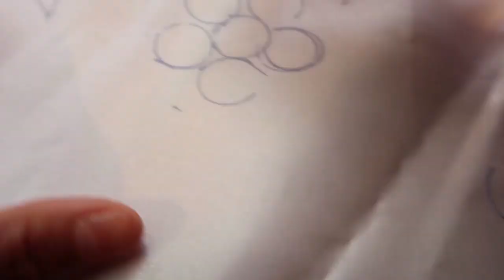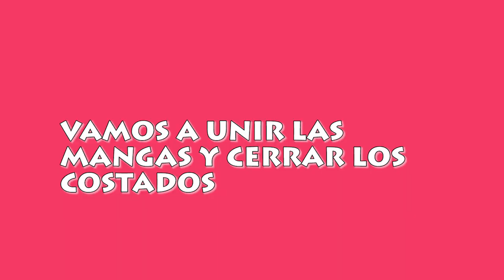ALGUNOS TRuKITOS PARA HACER UNA CAMISA OTAVALEÑA SUPER HERMOSA PARA UNA( NENA )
HOLA MIS AMORES ,COMO ESTAN!? ESPERO Y DESEO QUE ESTEN SUPER BIEN EN DONDE QUIERA QUE SE ENCUENTREN. ::::::::::)
SI LE GUSTO ESTE VIDEO, AVISENME PORFAVOR!!. SI EN CASO DE QUE QUIEREN QUE HAGA OTRO VIDEO DE ESTOS PERO PARA USTEDES CHICAS ,CUENTENME ,PLIS!
MI OTRO YOUTUBE DE MUSICA